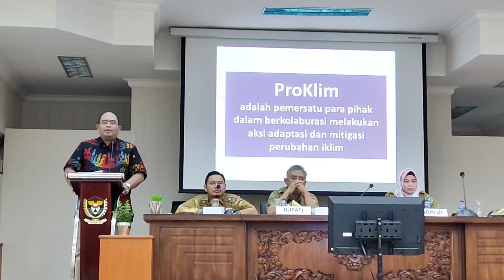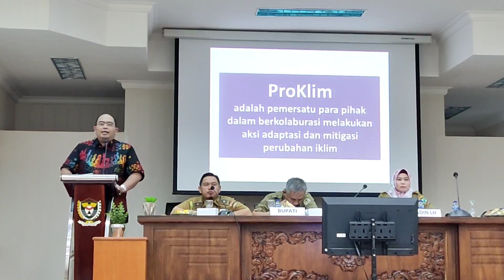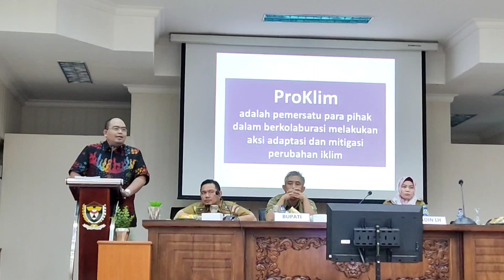SOSIALISASI PROKLIM KABUPATEN MUARA ENIM SUMATERA SELATAN